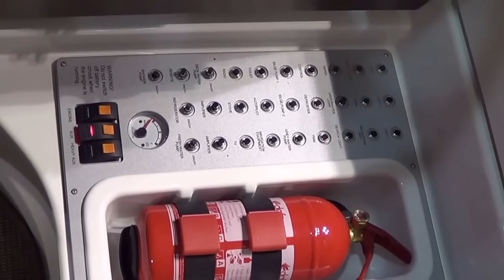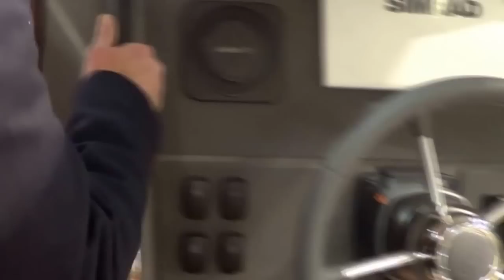Nimbus Boats 305 Coupé new model with Stéphane Delfino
Nimbus Boats 305 Coupé nouveau modèle 2015 visite guidée à bord avec Stéphane Delfino. plus d'informations